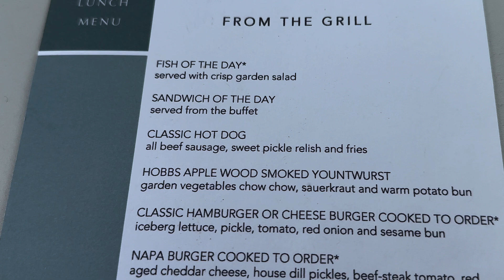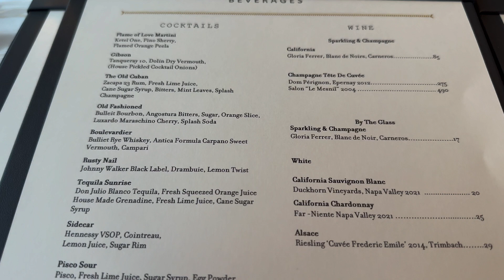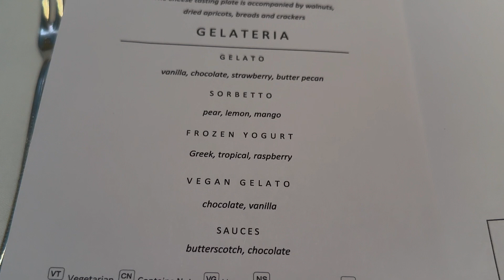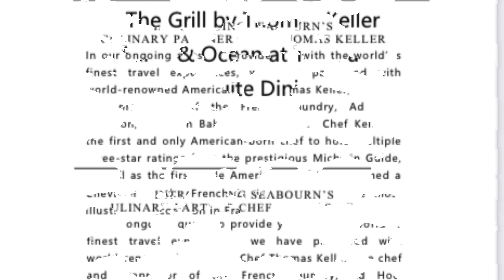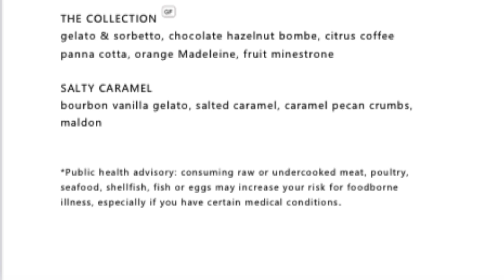Seabourn Odyssey Restaurant Menus | Alaska Cruising | Ultra Luxury Line | Solo Travel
Hello Travelers,

I boarded the Seabourn Odyssey on September 29, 2023 for my last cruise of the year.  I had never sailed with Seabourn, and they are known as an ultra luxury line.  I was very curious to see the differences in how they do things versus the main stream and even premium lines do.

I bring you the restaurant menus I was able to capture on this trip.  Enjoy!

Solo Sue